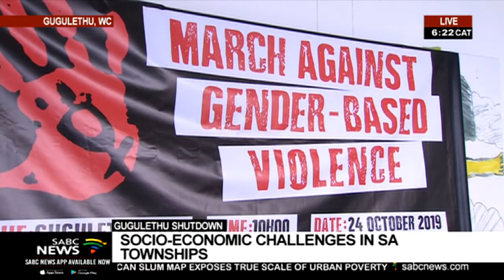Gugulethu Shutdown | A look at socio-economic challenges in SA townships, Leanne Manas in Gugulethu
Morning Live's Leanne Mana is in Gugulethu just outside of Cape Town. The name is a contraction of Igugu Lethu, which is Xhosa for 'Our Pride'.  The township was established in 1958 and was originally named Nyanga West.

'Gugs', as Gugulethu is often called, was established to accommodate the many migrant workers who moved to Cape Town from rural Transkei or the homelands in the Eastern Cape province.  The township also absorbed some of the inhabitants of Langa when it became overcrowded, having been the only black residential area for Cape Town at the time.
The township's population has grown significantly over the years and today this community are still facing many challenges that organizations like the Gugulethu development forum are trying address.

Joining Leanne Manas is Vince Domingo, the secretary general of the Gugulethu Development Forum.